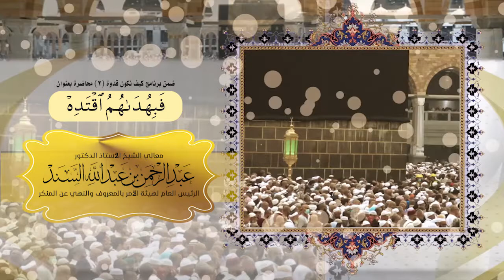(فبهداهم اقتده) لمعالي الشيخ أد.عبدالرحمن بن عبدالله السند 9-6-1439هـ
يوم السبت بعد صلاة المغرب 9-6-1439هـ
ضمن سلسلة محاضرات كيف نكون قدوة الثاني
محاضرة بعنوان ؛ ( فبهداهم اقتده  )